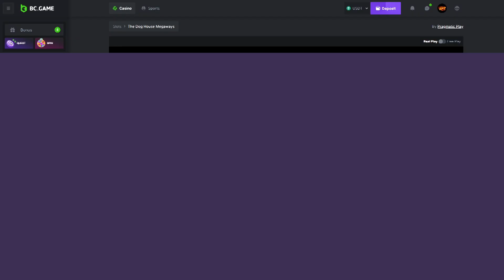The Raining Wilds BONUS Paid On The Dog House Megaways?! Crazy Luck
What's up Rollin' Riches fam! Today we went crazy on the bonus buys on The Dog House Megaways. We bought a lot of bonuses, we did sticky wilds and raining wilds and both saw some good payouts, but Raining wilds bonus went crazy for the first time ever for us.